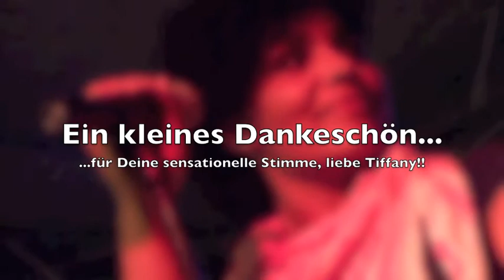Get here live gesungen von Tiffany Kirkland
2007 in Godramstein. einfach en sensationelles Lied mit einer der sensationellsten Stimmen!!! Danke Tiffany! ... Du bist einfach der Hammer... deswegen dachte ich mir, ich muss dieses Video jetzt unbedingt veröffentlichen!! ;-)